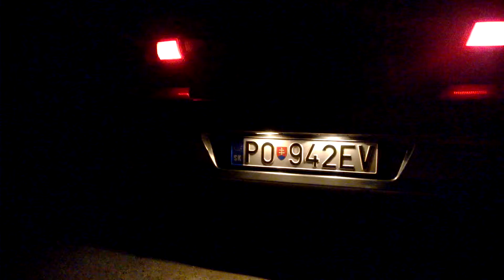Alfa Romeo 156 SW JTS Selespeed custom exhaust sound revving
2005 Alfa Romeo 156 SW JTS Selespeed
very hot (glowing) custom stainless steel cat-back exhaust
GTA intake airbox mod